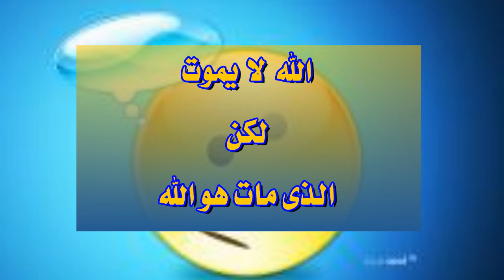اعتراف خطير لاحد علماء المسيحية يوسف رياض اسمع